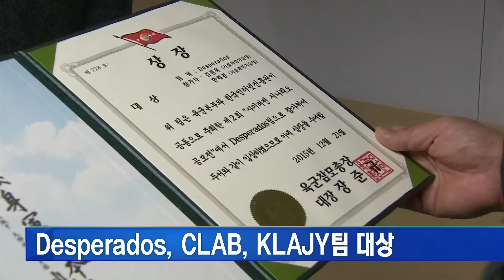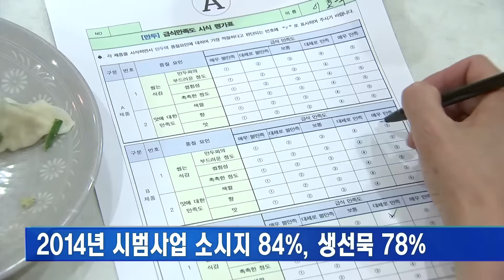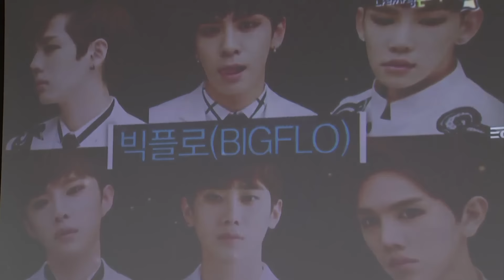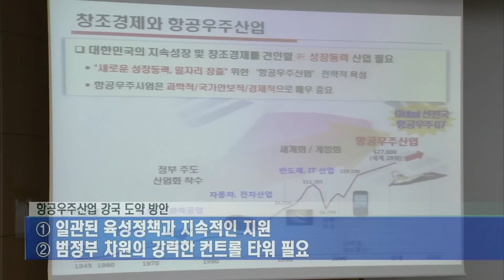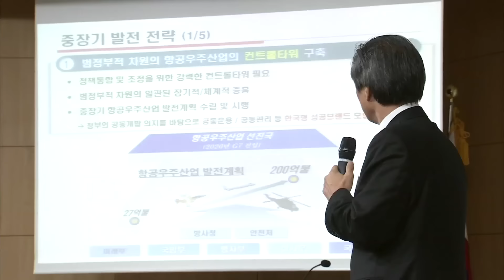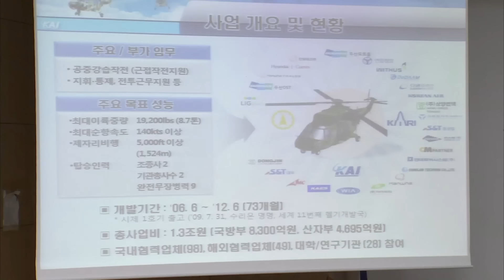12월 22일 국방뉴스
1. 해군 제7기동전단,  제주민군복합항 전개
2. 공군작전사, 전투사령부와 기동정찰사령부로 재편
3. 국방부, 정신전력 및 나라사랑교육 우수부대 시상식
4. 육본 정보화기획실, 사이버전 시나리오 공모전 시상식
5. 군 급식, 장병들의 입맛 반영
6. 국군수송사, 롯데렌터카와 업무협약
7. 육군 53사단, 울산공고에 6.25 참전용사 명패 증정
8. 서울지방보훈청, 나라사랑송 음원수익금 장학금 전달
9. 방산 방산인: 국내 항공우주산업 발전 전략
10.국방게시판